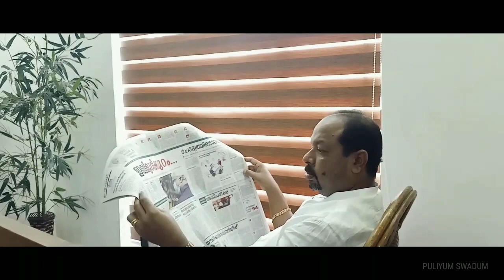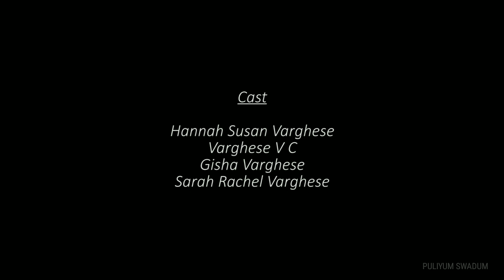Break The Chain | Malayalam Short Film | Covid Awareness | Stay Safe | True Line Production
Break the Chain is Short Awareness Video of 2 Minutes. This Video is giving awareness on how to be safe while going out in this Pandemic era. This film is taken in respect of a competition in Gregorian Public School, Maradu, Cochin. Enjoy and give Suggestions in the comment box.

Story, Script and Directed by:
Hannah Sarah Varghese

Produced by:
True Line Production

Cinemotography:
Sarah Rachel Varghese & Minnu Mary Mathew

Video Mixing and Edited by
Akshay Jose

Make Up:
Minnu Mary Mathew

Cast:
Varghese V C
Gisha Varghese
Hannah Susan Varghese
Sarah Rachel Varghese

Liya George & Milan Thomas Reji

|| ANTI-PIRACY WARNING ||
This content is Copyrighted to PULIYUM SWADUM. Legal action will be taken against those who violate the copyright of the same.

BUTTON FOR MORE VIDEOS OF PULIYUM SWADUM